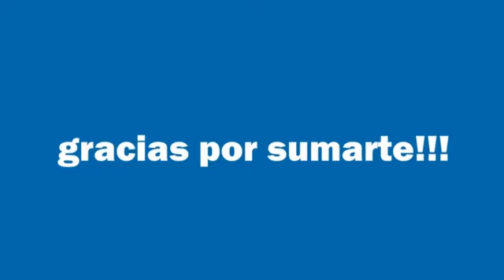Omar J. "Guri" Martinez apoyó la Iniciativa Popular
Iniciativa popular para que ningún jubilado cobre menos que el salario mínimo, vital y móvil.